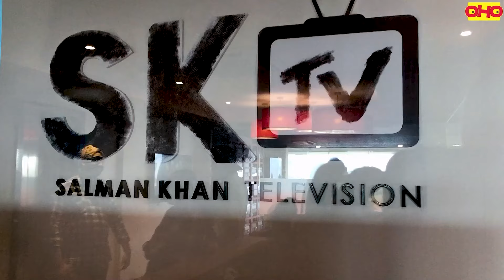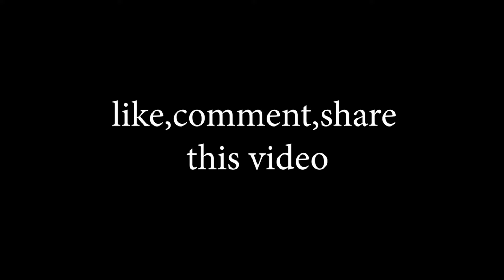Salman Khan Office Tour Mumbai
Salman Khan